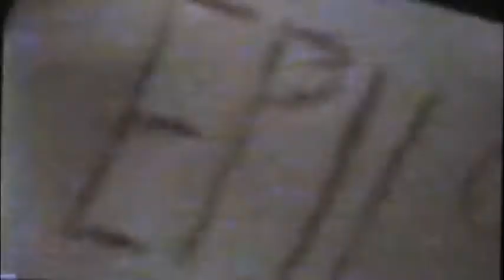Me Singing 'Dream On' 2005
This is me as a fat little kid singing this song over my mommom Chille's House. This is the most embarrassing video of me that I have ever seen. and I love it! haha